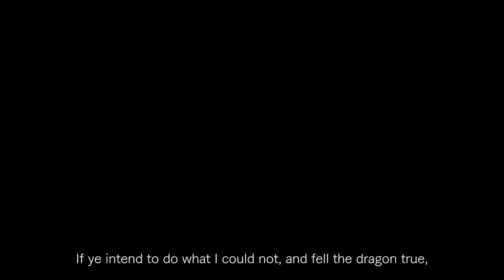I Never Knew Dragon's Dogma Was so Elegant | Dragon's Dogma 2 Extended Trailers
Release-timing: Available March 22nd, 2024